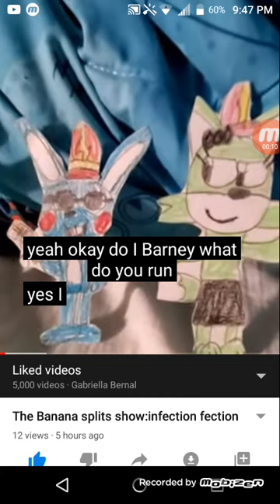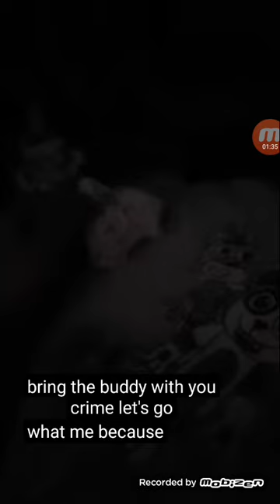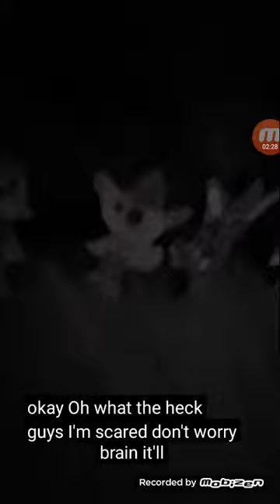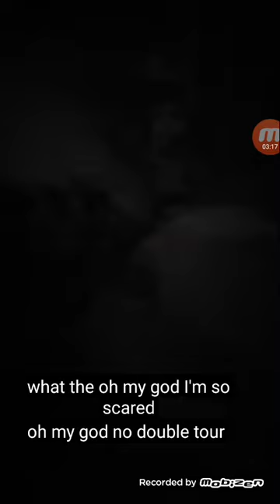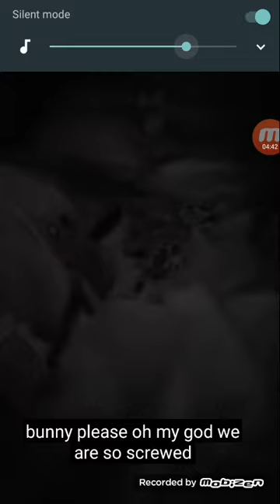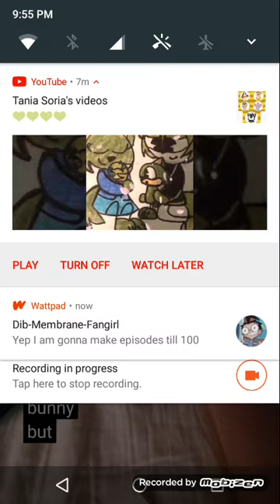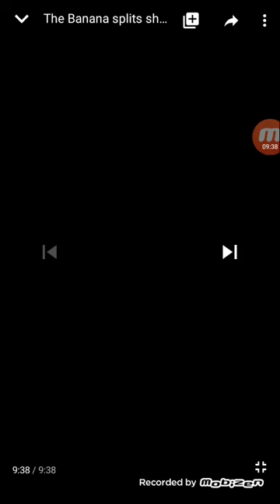My reaction to the banana splits show: Infection fection